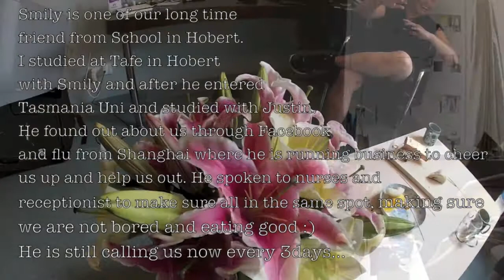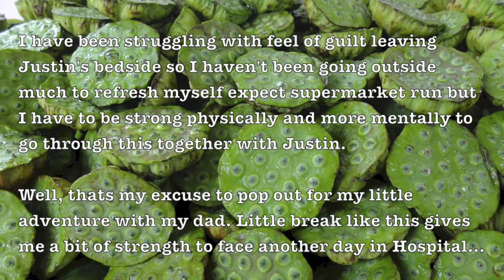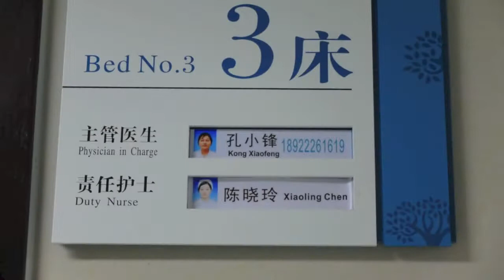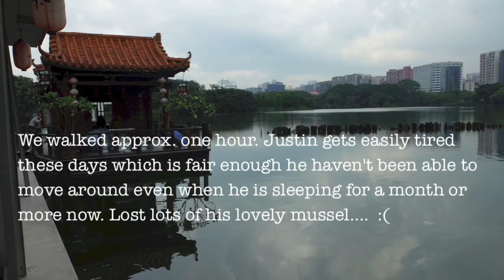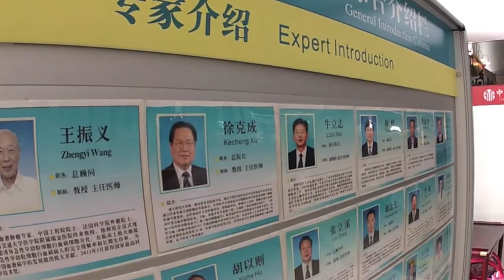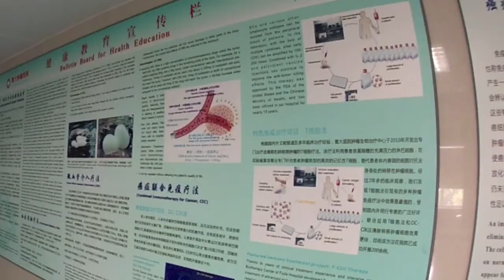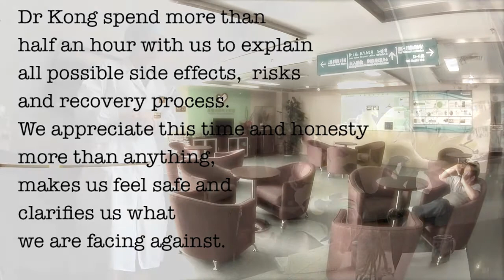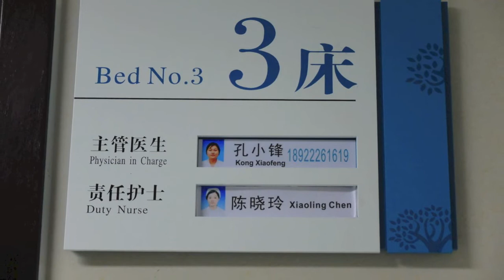NEW 'Hope for Justin' @ Fuda Cancer Hospital Day14 - Day22 Wide Screen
G'day, thanks for taking the time to visit our video diary.

The purpose of this video project is to support our Facebook Page 'Hope for Justin' to provide bit more detailed information regarding his progress in China with his cancer treatment. We have been receiving enormous amount of support and now we are taking this as our responsibility and one small way to replay the loves.

In the future, we hope this record will help people who is suffering from the similar condition and gives wider range of info to decide your own way to battle with cancer.

The Facebook Page 'Hope for Justin's purpose is to raise hope and to raise funds for our dearest friend, brother, son and soulmate who needs a huge surge of support to finally beat one of the rarest types of cancer in existence, Epithelioid Sarcoma. Justin has battled over the last 7 years with the assistance of western medicine but is not achieving the results we all hoped for. He has researched alternative options and decided that the best course of treatment available to him in all of his circumstances is a fusion of western and eastern medicine.

Despite the fact that the most advanced Cyrosurgery and Photodynamic therapy is currently Justin's only option to prolong his life, such treatment is not available in Australia nor will Medicare or Justin's health insurance policy cover the cost of accessing the treatment overseas because regulations of the medical industry in Australia deem such treatment to be illegitimate. The cost associated with Justin travelling to China to spend one month undergoing treatment is approximately AUD $70,000.

Please like and share this video and show your support so that Justin can access the treatment that will enable him to live a long, stress-free and simple life, a reality only possible with a massive amount of love and support from his friends and family. Please follow this link to check out how you can donate and support Justin's journey.

Hope for Justin's team